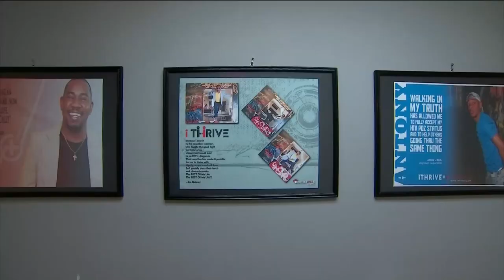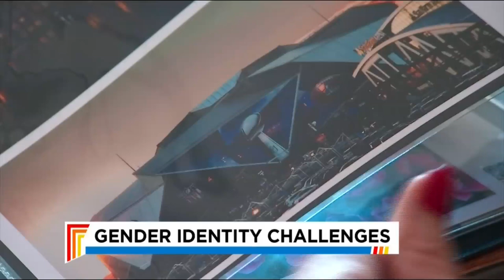Atlanta Pride Parade Special: Part 6